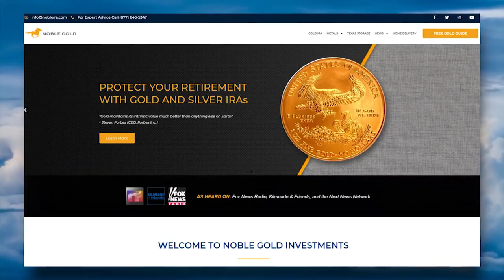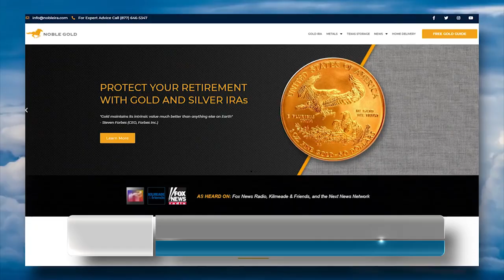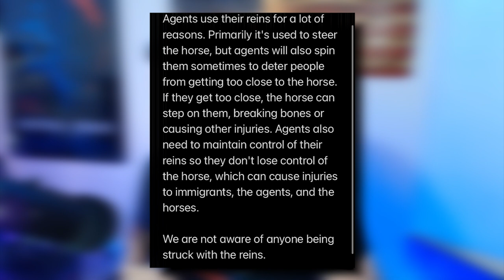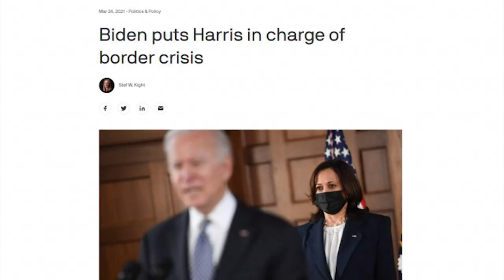WATCH: CNN & MSNBC Smear Border Patrol Agents With Lies